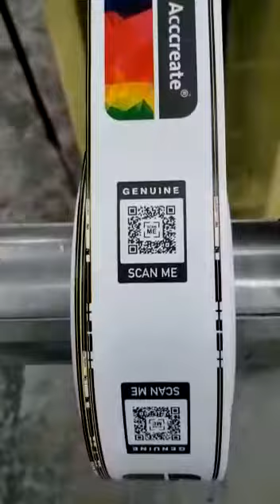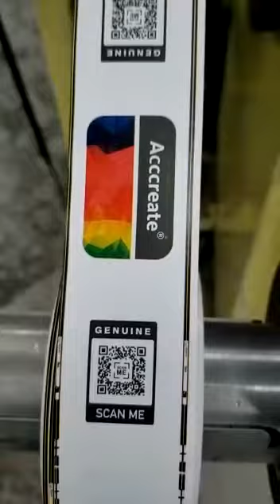IMPRESSORA FLEXOGRAFICA MODULAR MARCA COMCO MOD. CADET - 6 CORES - CÓD.: 20874